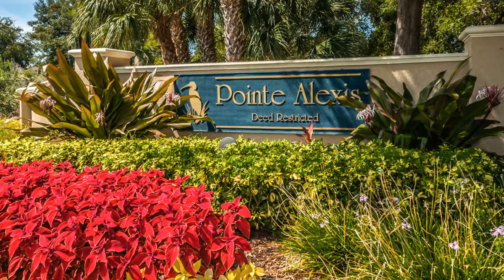Virtual Home Tour: 1016 Lake Avoca Ct , Tarpon Springs,Florida 34689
For SaleActiveSingle Family3 Beds2 Full Baths1,339 Sq. Ft.Updated 2 days ago

 17 Photos Map & Location Street View
1/17
Cozy Key West style villa located in the highly desirable Pointe Alexis South community. 1339 square feet on a pond, with 2 lanai's for you to enjoy the Florida aquatic life. This quaint 3 bedroom, 2 bath home has been meticulously cared for by the owner. This villa offers a split floor plan with the master bedroom on one side and two more bedrooms on the other side.